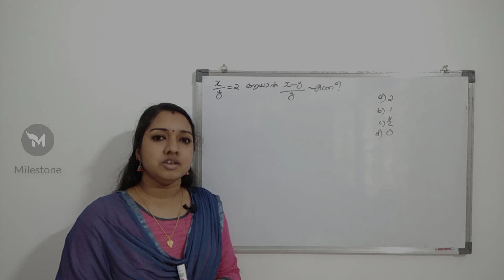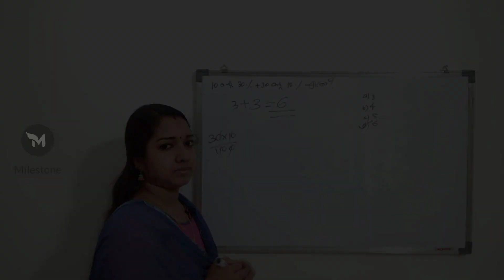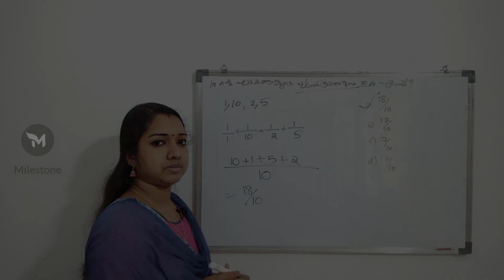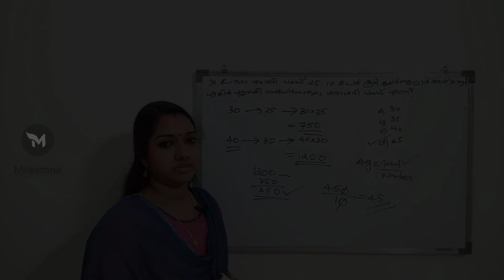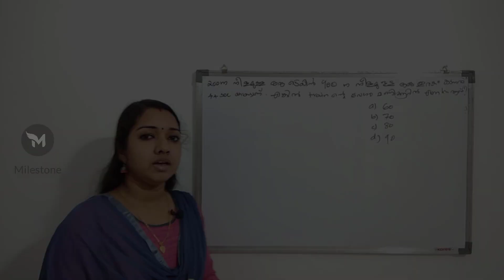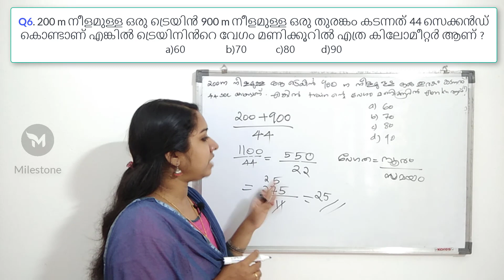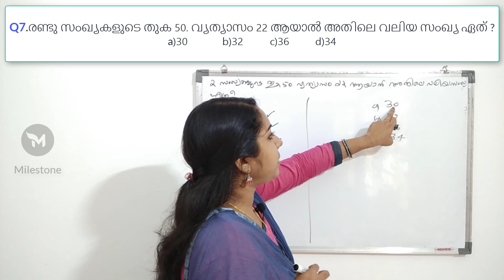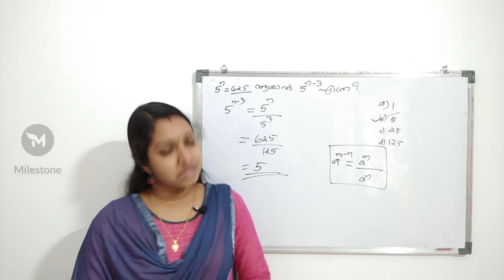Part 4 - VEO Maths Expected Questions | Kerala PSC Village Extension Officer Maths Tricks